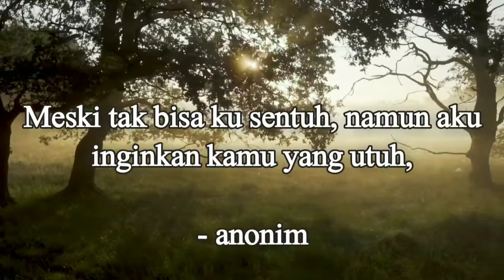KATA KATA BUAT STORY WA SINGKAT KEREN DAN KEKINIAN | STORY WA SAD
KATA KATA SEDIH BUAT STORY WA SINGKAT KEREN DAN KEKINIAN | STORY WA SAD

• Support Selalu Chanel YouTube ini √

Konten ini hanya sekedar hiburan. Berkaryalah semaksimal mungkin, jangan sampai merugikan antar pihak dan support terus chanel  ini